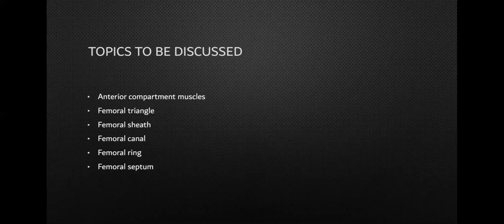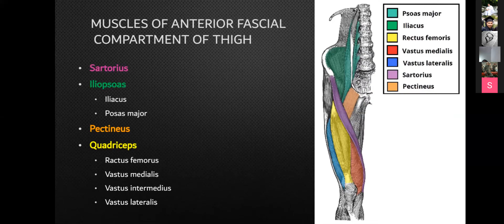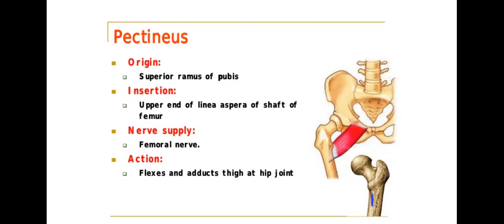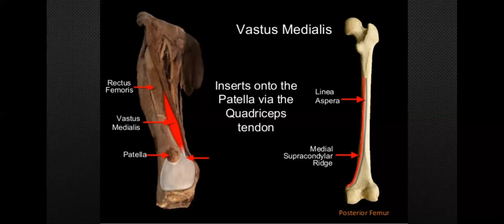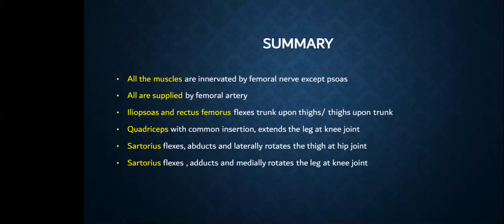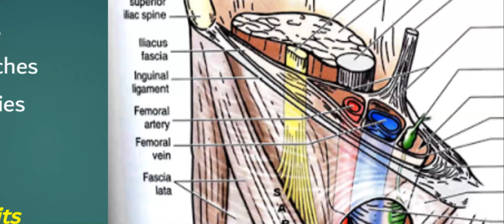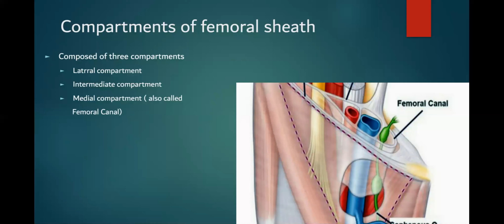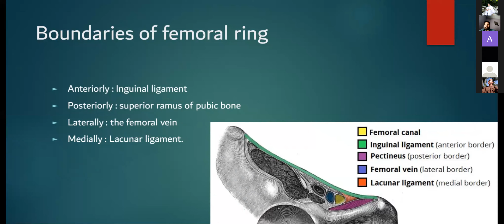anterior compartment of thigh